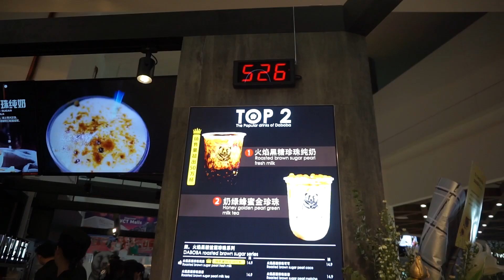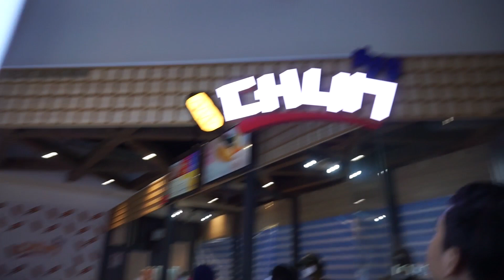Daboba dan Chun chese tarik review dengan abang abang kacak